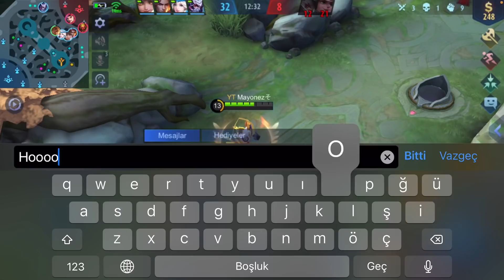Mlbb Erkekleri Utandıran Kızlar - P2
Mobile Legends, Mlbb, mobile Legends Bang Bang, Mobile Legends Meta, mobile legends Fanny, Mobile Legends yeni hero, Build